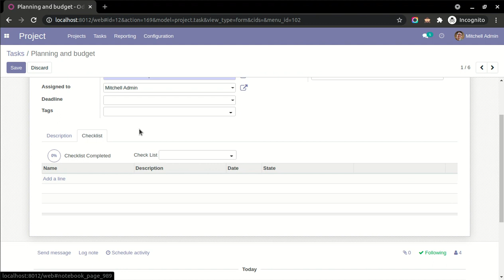Task Custom Checklist - Checklist Template Odoo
About Module :

This module is useful for creating Task from Meeting & Meeting from Task.

Features :

1) You can create task checklist template and fill checklist by selecting checklist template.
2) Create Task from Meetings.
3) Create Meeting from Task.